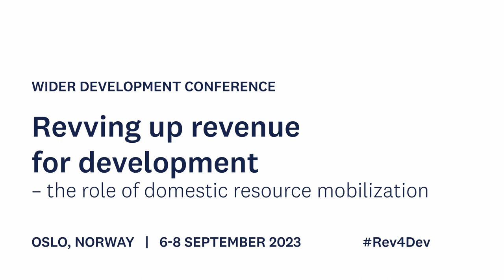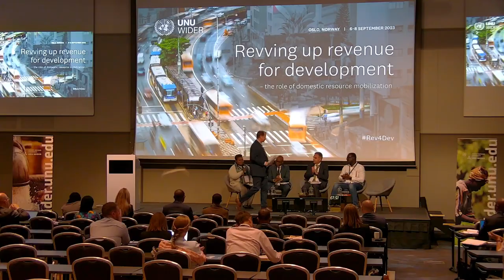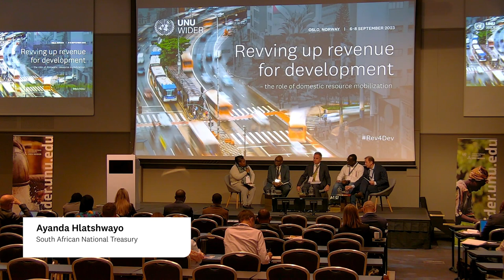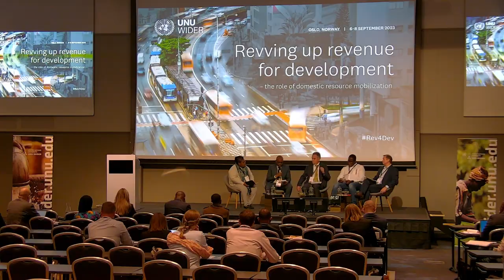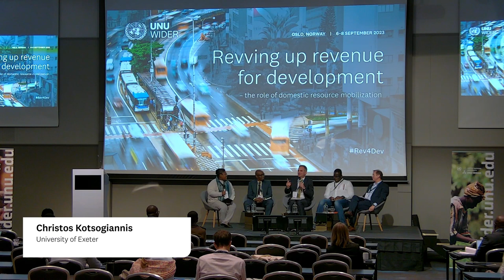1.1 Can tax administration changes impact revenues? - Discussant Trond Hjørungdal and Q&A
This session focuses on tax administrative interventions which aim to improve tax compliance and increase revenue collection. The session introduces research results and policy recommendations using administrative tax data. The tax data are a useful tool in analysing the impacts of different tax interventions in SSA. Research is done in collaboration with revenue authorities’ research departments.